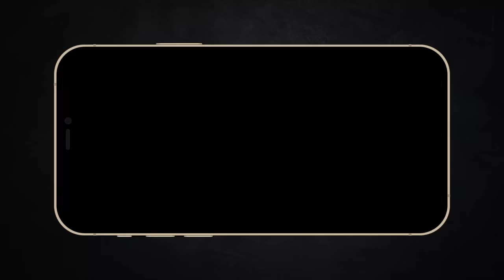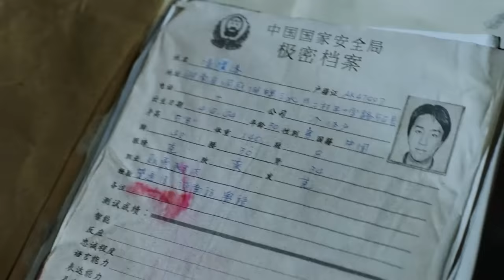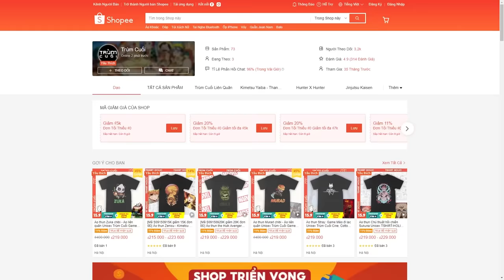From Bắc Kinh with Love | Recap Xàm #311: Quốc Sản 007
Mobile: Mr. Nguyễn Văn Linh
Zalo (nhanh nhất) và SĐT: 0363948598